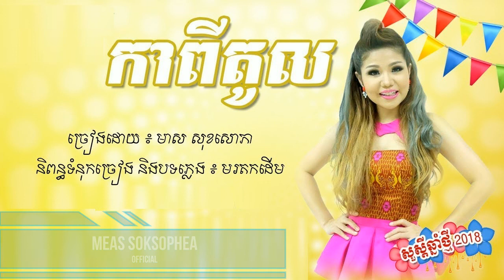កាពីតូល - Capitol - មាស សុខសោភា - Meas soksophea